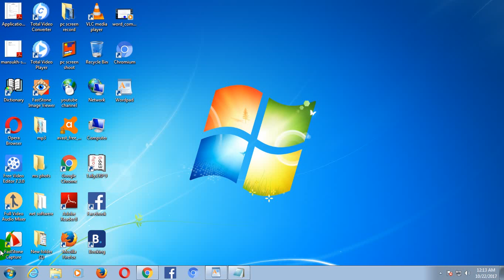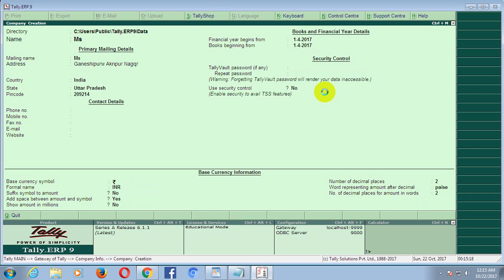tally me new company create karna sikhe hindi me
Maa Saraswati technology knowledge channel me  aap ka welcome hai

es video me apko --tally me new company create karna sikhe hindi me batya gaya hai

adhik jankadri ke liye hamare faccebook account per sampark kare
hamra facebook account hai (maa saraswati) account per  maa saraswati ki photo lagi hai
or comment bhi kar skte hai